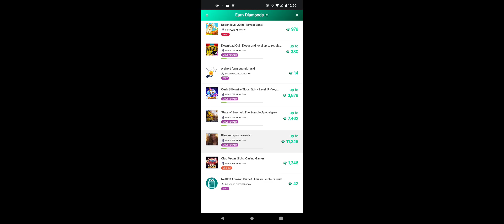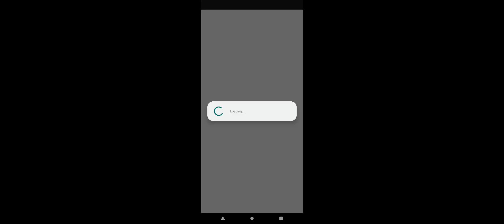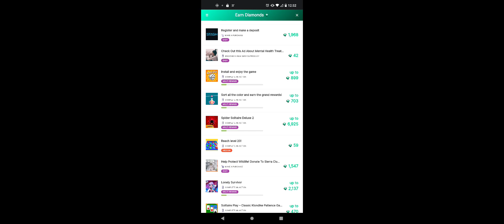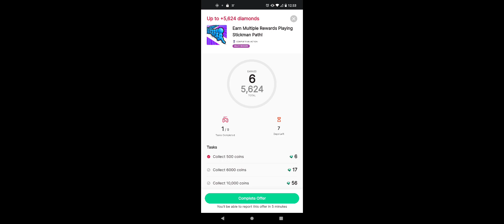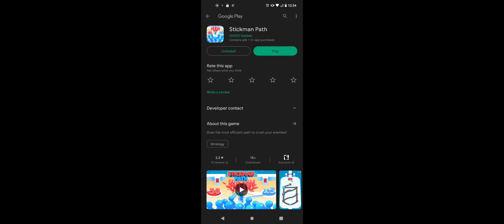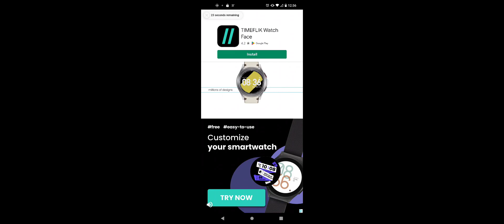part one showing people how to get free gems on My singing monsters